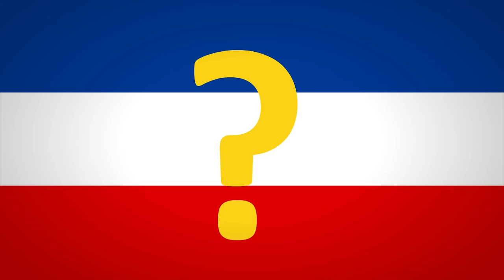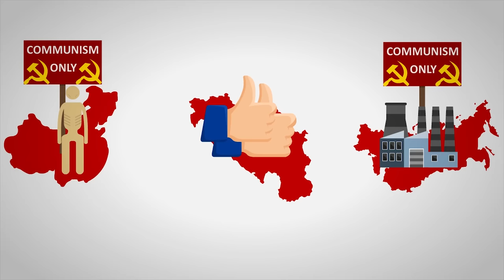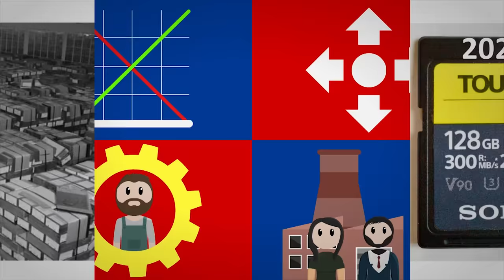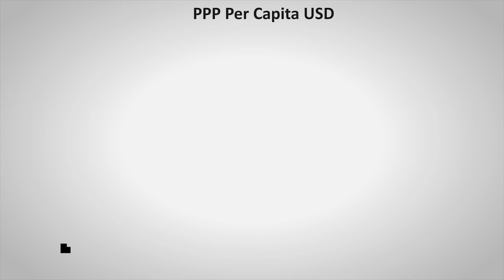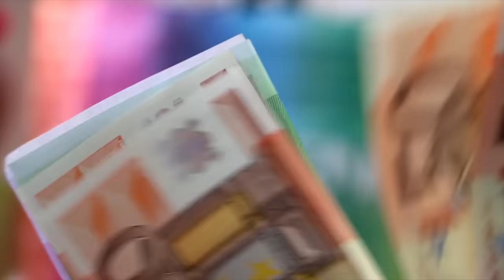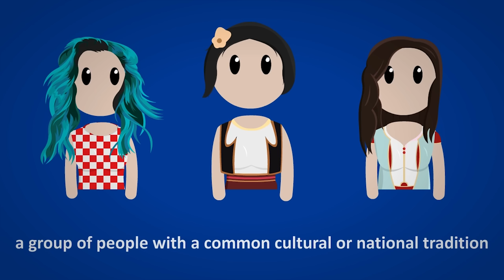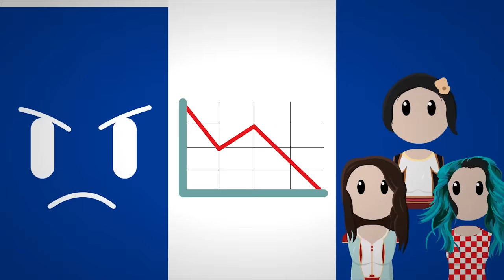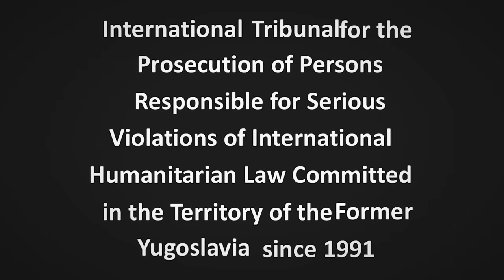The Breakup of Yugoslavia Explained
The Breakup of Yugoslavia.